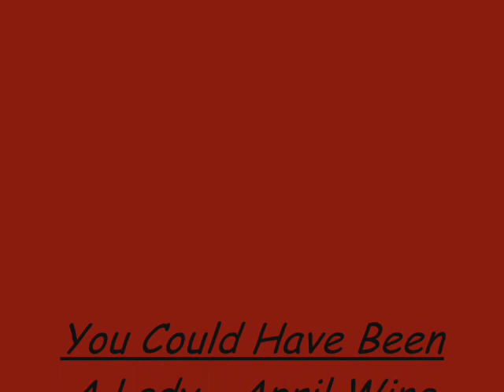April Wine - You Could Have Been A Lady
I arranged the order of clips and added "You Could Have Been A Lady," by "April Wine!"